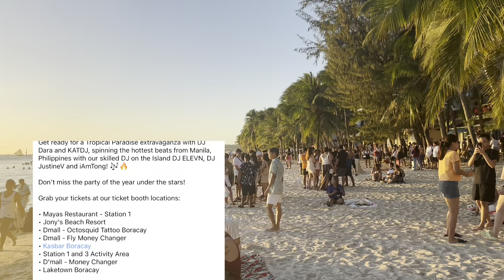The BORACAY White Beach Today | PHILIPPINES |Beach Walk From Station 3 - 1 | April 15 2024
Boracay Today White  Beach April 15 2024.

HELLO EVERYONE AND MABUHAY.

Balance and Magandang Service na Bakasyon Ba Hanap Nyo? Gusto nyo Po Ng Maganda and Smooth na Vacation sa Paradise Island? Safe And Sound ? Hassle Free Transfers? And Water / Land Activities? Build Some More Memories That Can Last Forever? With a Twist?

Lets Get It On Mga Kavloggers With Our Highly Recommended Tour Guides / Coordinators.
We Our Offering Hassle Free Transfers. We will Fill Up The Forms and Your Requirements at The Port. So When you arrive at The Port. Straight immediately at the Boat.

WE CAN OFFER ROUNDTRIP OR ONE WAY
( DEPARTURE OR ARRIVAL )
INCLUSIONS OF :
✅TERMINAL FEE
✅ ENVIRONMENTAL FEE
✅BOAT TICKET
✅ AIRCON VAN TRANSFER FROM AIRPORT TO PORT VICE VERSA
✅ ETRIKE / MULTICAB / FB / AIRCON VAN / OR MINI BUS FOR GROUPS PORT TO HOTEL VICE VERSA
✅ TOUR GUIDE ASSISTANCE

WE ALSO OFFER WATER / LAND ACTIVITIES AS WILL: WE HAVE THE:
✅Island Hopping With Buffet Lunch and Free Use of Hot Kawa Bath
✅ Parasailing
✅ Jetski
✅Banana Boat
✅ UFO
✅ Bandwagon
✅Hurricane
✅ Helmet Diving
✅ Scuba Diving
✅ Sunset Cruise Party Yacth
✅ Party Boat
✅ Private Yacth Cruise
✅Paraw Sunset Sailing
✅Paddle Board
✅Crystal Kayak

LAND ACTIVITIES:
✅Land Tour Boracay
Transportation: Etrike ( For 1 - 6 PAX)
Multicab FB Aircon Van or Mini Bus - For 7 PAX and Up

✅ ATV RIDE ( Boracay, New Coast, Mainland )
✅ BUGGY CAR
✅ ZIPLINE

What Are You Waiting For? Let's Enjoy Your Boracay Trip with a Beautiful Smile and Spend Time with our Higly recommended Tour Guide Coordinators.💯🇵🇭🏝️😊♥️💚

See You Here in Boracay!! Thank You So Much and Mabuhay!!!

Boracay, one of the top Islands in the Philippines,  is popular for its beaches and blessed with a long stretch of powdery white sand, crystal clear and azure waters, and a stunning sunset.

Boracay is the most iconic island in the Philipines and has won multiple awards in previous years. In 2019, Boracay was the top of the Asia Category in Conde Nast Traveler's The Best Islands in the World 2019 Readers Choice Awards. In 2020, Boracay retains its Top 10 island status alongside other Philippine Islands as it places 6th in the Top 10 list.

You'll never run out of exciting things to do in Boracay, from swimming, island-hopping, diving, snorkeling, parasailing, and kayaking.

Boracay was previously part of the province of Capiz. It was under the jurisdiction of the town of Buruanga until the municipality of Malay was established on June 15, 1949. The municipality, as well as the island, became part of Aklan, which became an independent province on April 25, 1956.

Standing on Boracay’s White Beach in the early 1970s you’d have experienced the same fine white sand and views out to sea as you do today. What’s so different now is the vibrant world that inhabits the space behind the beach.

For centuries Boracay was virtually a secret. A hidden gem set into the Western Visayas only visited by the occasional adventurous explorer. As with the majority of The Philippines, Boracay was hard to get to. There were no regular planes, buses or even boats